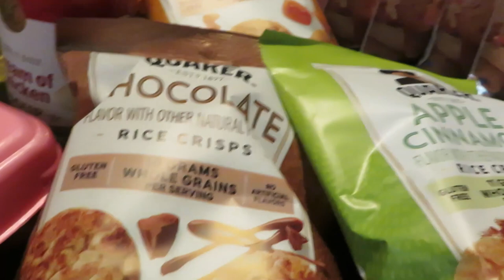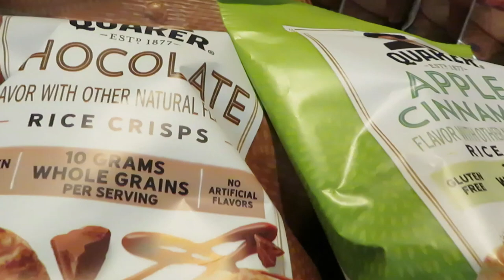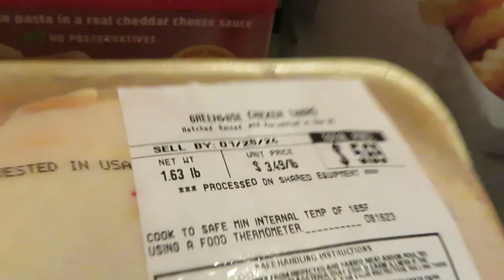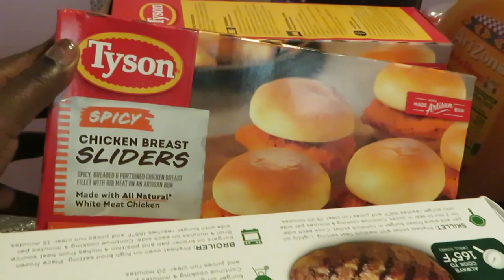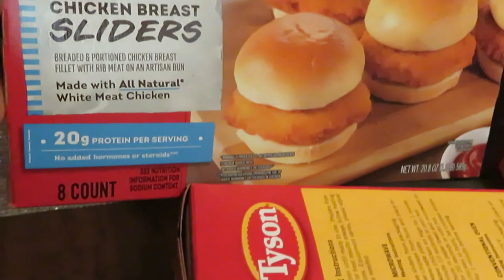Publix Grocery Haul/1-18-24 to 1-24-24/TYSON SLIDERS BOGO/Arickamisha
Hello everyone, these are my Publix deals for this week.